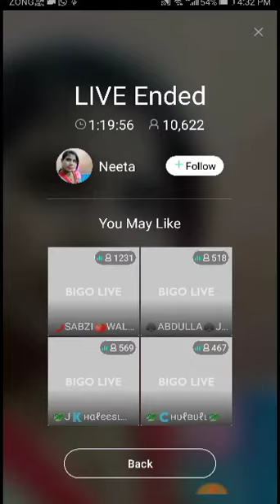Imo video calls #82